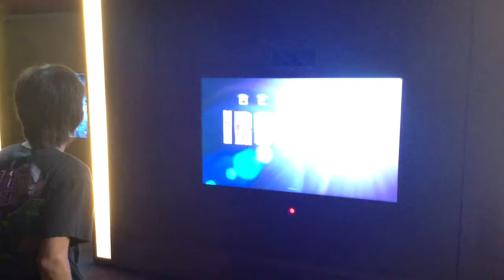Iron Man Tech Virtual Armor (TheGamersFriend)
Recorded in Innoventions at Disneyland Park, this VR simulator lets you become Iron Man. (TheGamersFriend)